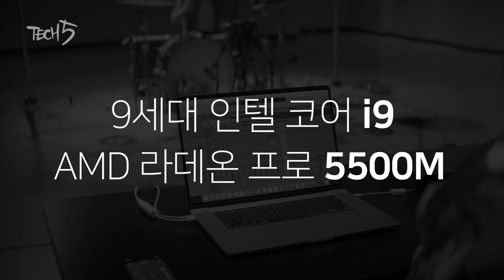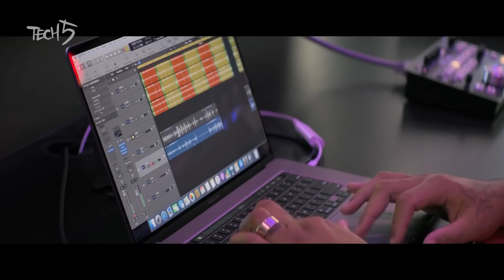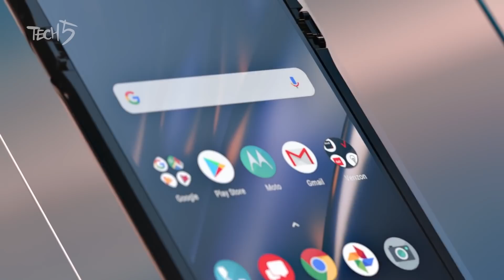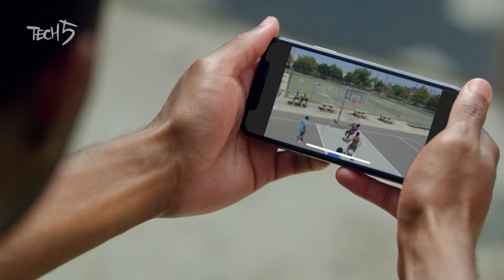TECH 5 / 11월의 마지막을 장식하는 신제품 5개 / 2019.11 Vol.23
1. 갑작스러워도, 사면 됩니다. 16인치 맥북 프로 0:17
2. 헬로! 모토로라 레이저 2:23
3. 250g도 안되는, DJI 매빅 미니 3:50
4. 부끄럽지 않아. 이 트럭. 테슬라 사이버트럭 5:46
5. 망했어요. 스팀 컨트롤러 7:50

CREDITs:
▷ Directed & Edited by Dmonk
▷ Contents Produced by Rynna